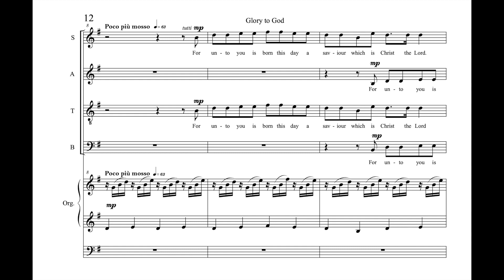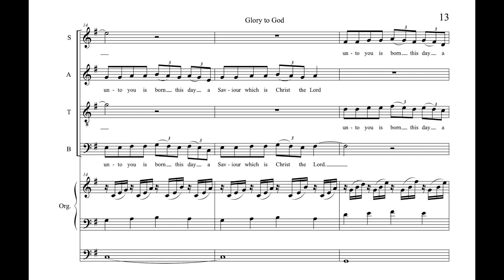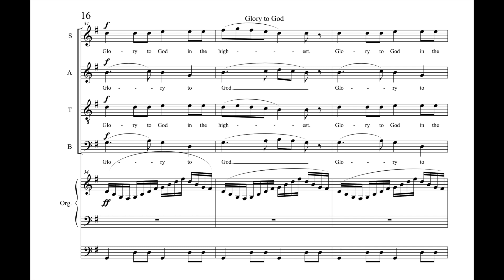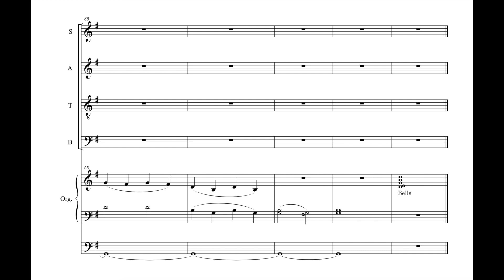White: Glory to God choral score